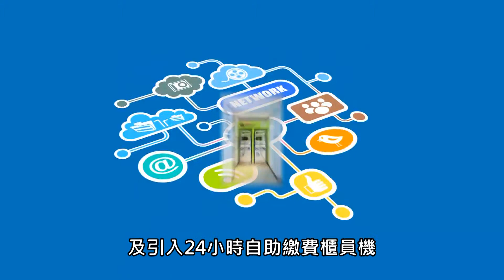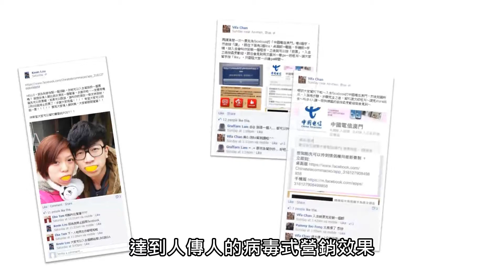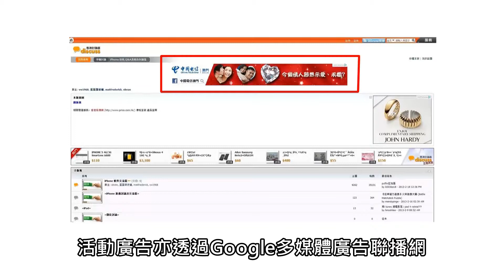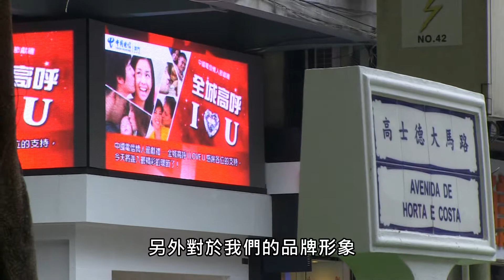中國電信(澳門)品牌形象推廣短片